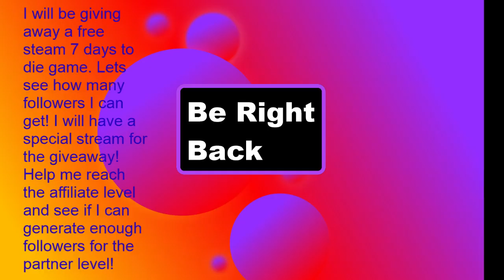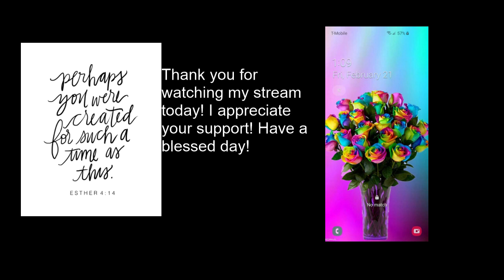Road to affiliate ant legion for the swarm first look part 3 !ant